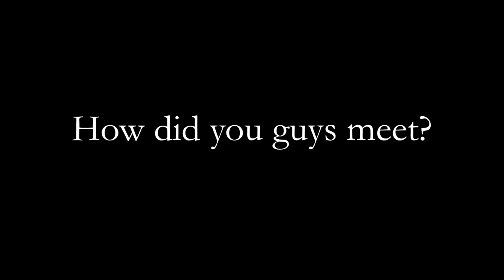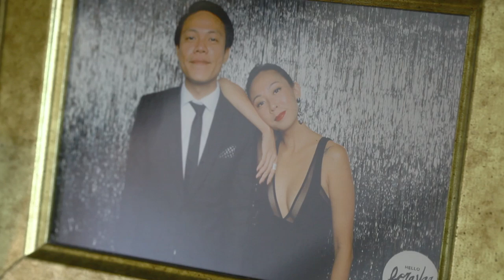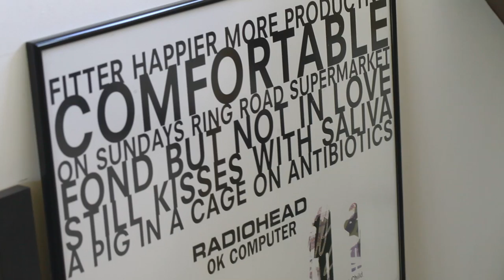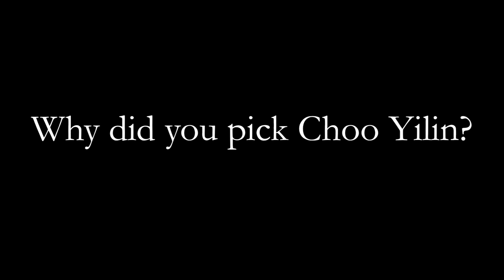Derek & Charmaine's Love Story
Derek requested that we work with his mother’s 1.2 carat pear shape diamond for the engagement ring because he loved the idea of passing on family heirlooms. He wanted the setting to be uniquely “Charmaine”. After many long discussions and research, we decided upon a fairly minimalist setting, but with hidden intricate details of diamond-studded feathers.

After Derek proposed, we continued our work with the couple on their wedding bands, with interesting-shaped diamonds that came from Charmaine’s mother’s diamond earring studs.